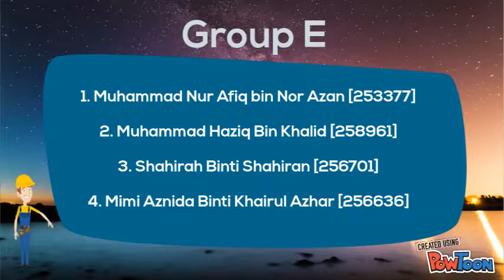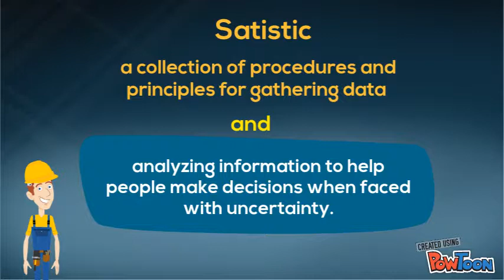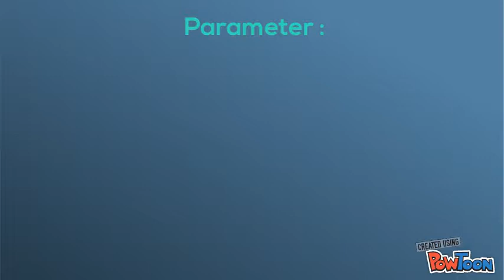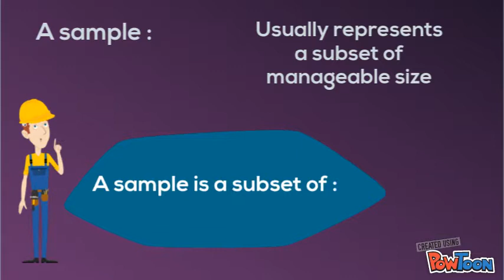Statistic, Chapter 1 by Group E UUM